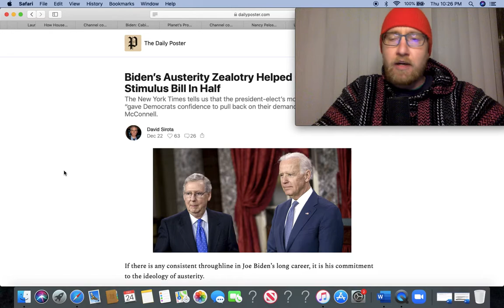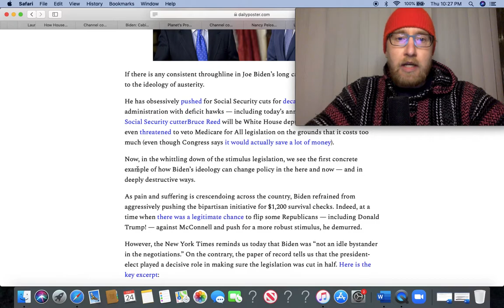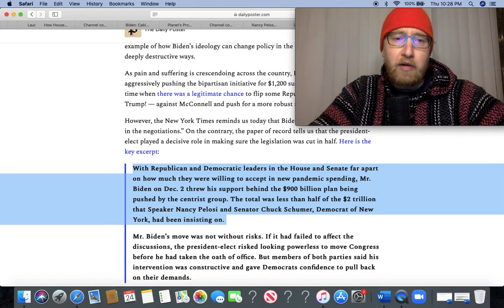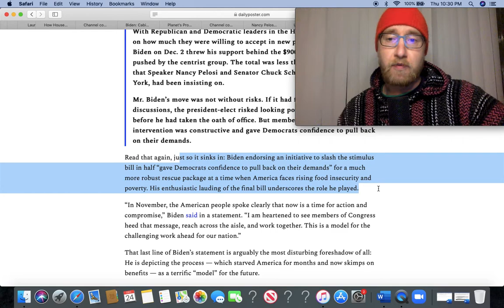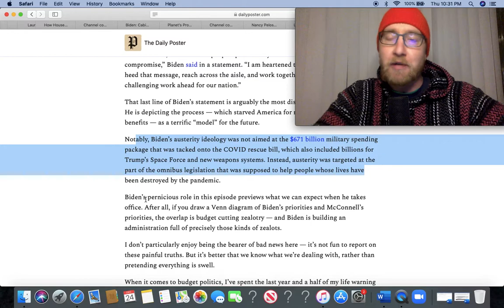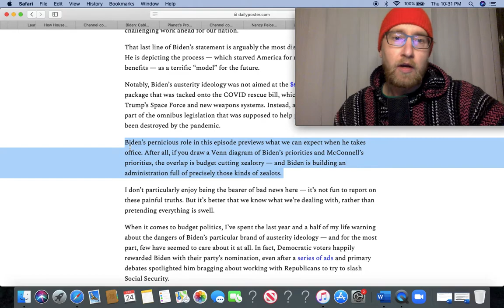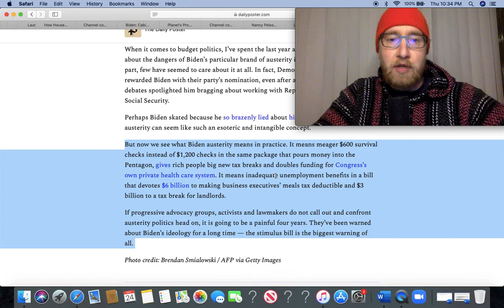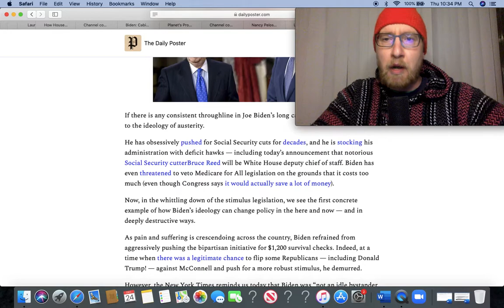Biden's Austerity Zealotry Helped Cut The Survival Checks From $1,200 To $600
Not surprising in the least given Biden's decades long track record of being a neoliberal but disgusting nonetheless. As Chomsky points out we have two right wing parties in the U.S.

PEACE